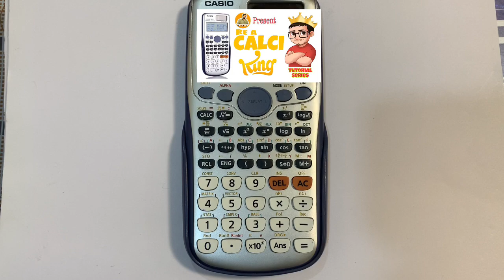Learn Basics of Scientific Calculator : for Beginners : "Be A CACLI King"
Launching a New Tutorial Series “ Be A CACLI King “
Learn scientific Calculator.
A very usefull series for all students of Diploma/Polytechinc and Engineering

Tutorial 4- Quadratic and cubic equations using scientific Calculator Casio fx99IES plus II "Be A CALCI King"